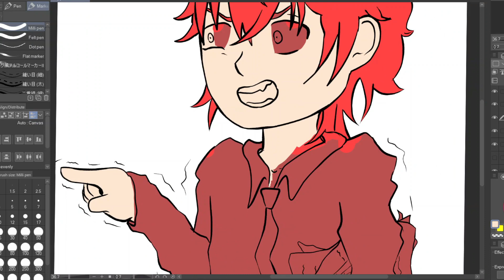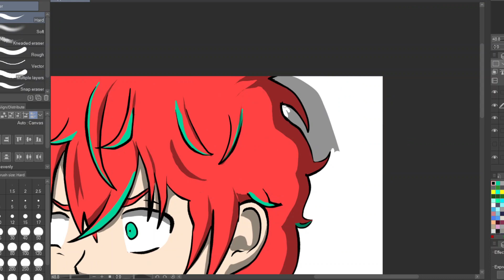Digital drawing - The shock